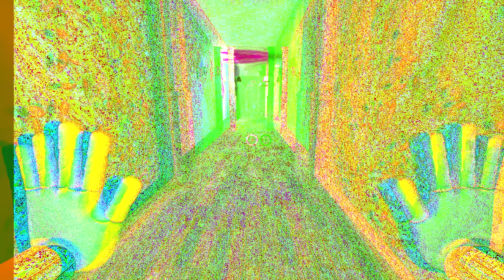POPPY PLAYTIME: THE MOVIE | CHAPTER 2 - "FLY IN A WEB"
And now, we're all caught up in the story! You know I couldn't resist that cliche climatic one-liner XD it had to be done! End of story! This was my favorite of the two to record so far! Once again, all improv based off of what I knew and recalled was going to happen. I know this series has gotten some flack for multiple reasons, one of the biggest being people are tired of mascot horror games. However, I actually appreciate this setting and I think what the developers have been doing with it is pretty fun and interesting for what it's worth. The voice actress for Mommy Long Legs did a great job with the creepy, cutesy, scary voice acting. Really stole the show here so I'm excited to see what the next chapters will be like. Question is--should I improv the new games like these last two chapters or play them traditionally for a let's play? Maybe both?